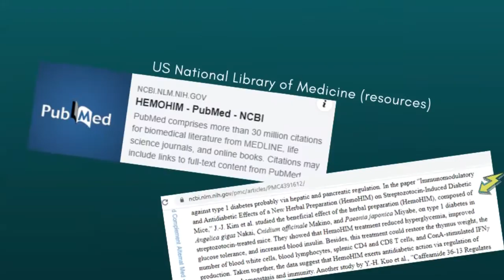Atomy Hemohim for Diabetes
Lessen your burden with Hemohim. Try it for yourself and let the product speak for itself.